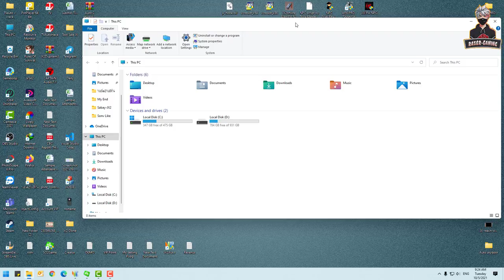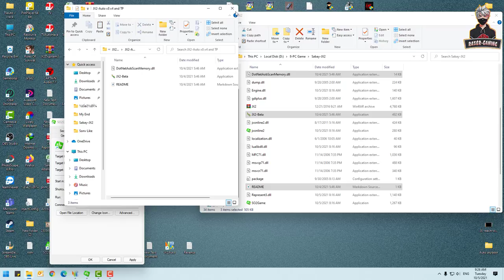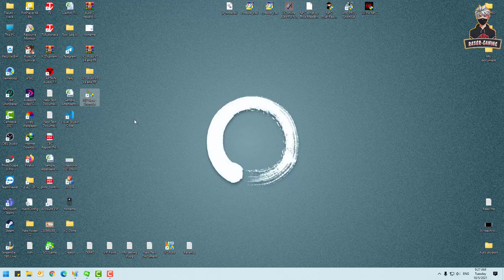JX2-របៀបដាក់ BaBy x4 x8 and TP auto នៅក្នុង JX2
❣️ Hi I'm RaZer Gaming❣️
Well Come To RaZer Gaming
បើស្រឡាញ់និងចូលចិត្តការលេងរបស់ខ្ញុំ
សំរាប់ VIDEO បន្ថែមទៀតអ្នកទាំងអស់គ្នាអាចចូលមើលនៅក្នុង Channel YouTube របស់ខ្ញុំបានតាមរយះតំណរខាងក្រោម :
Account number: 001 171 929
System User : Laptop
1-Asus TUF Gaming FX504 Series
2-CPU: Core i7-8750HHQ 2.2GHz
3-SSD: 256GB
4-HDD: 1TB
5-RAM: 16GB
6-Screen: 15.6 inch FHD
7-VGA: Nvidia Geforce GTX1050 4GB